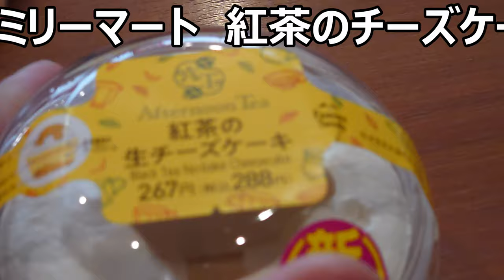ファミリーマート 紅茶の生チーズケーキを食べてみたらミルク感が凄かった！！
ファミリーマート「紅茶の生チーズケーキ」を食べてみました。ミルクティー好きな自分、このチーズケーキは……思ってたよりずっと凄かったです！！